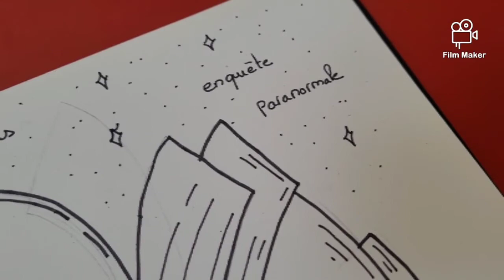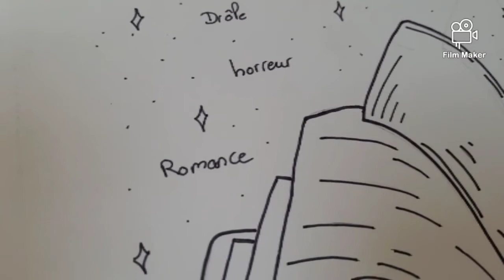Je dessine ma passion: Les livres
^^Hey les gens! C'est quoi votre Passion ou vos?!^^

Active la célèbre cloche que tous le monde parle!

Mon matériels:
Je filme avec mon téléphone: Samsung Galaxy S20 FE
Je monte mes vidéo avec: Film Maker
Minatures et autres avec: Logo Maker, Intro maker et PicsArt

!Mail non-pro serons supprimer sans être lus!

^^la bise^^